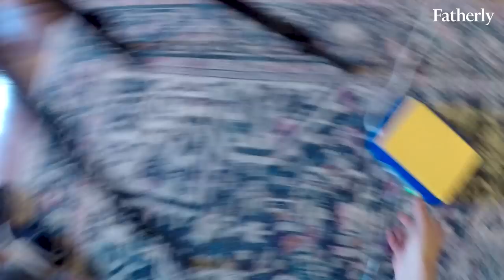Sick Day | Dude Turned Dad, Season 1, Ep 13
Rory has his first sick day. Evan spends the day sucking boogers, nebulizing and taking care of his son.